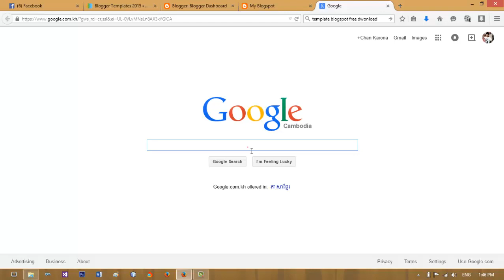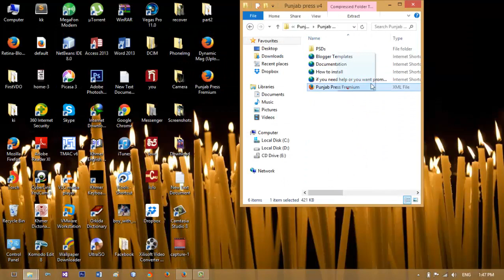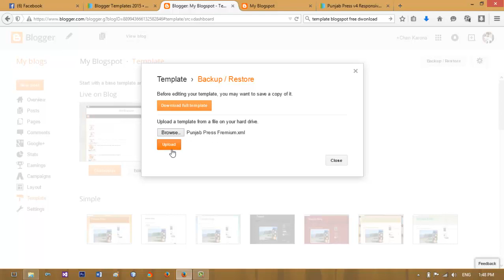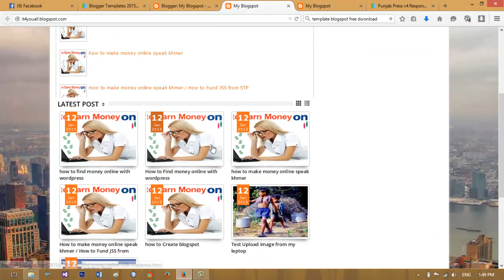Create blogspot speak khmer part 3